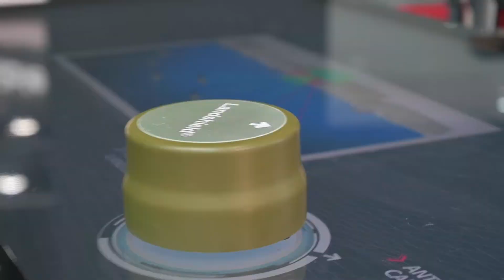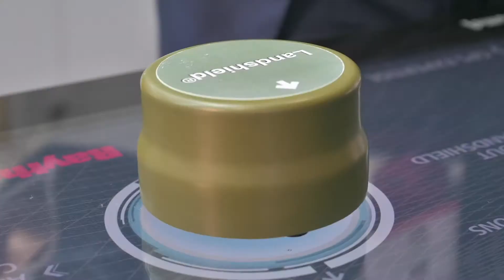Raytheon Landshield: protecting against spoofers and jammers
Electronic warfare techniques are becoming increasingly sophisticated at impacting and incapacitating the mission effectiveness of operational platforms. Raytheon UK has launched Landshield to guard against GPS jammers which undermine and disrupt enemy positioning, navigation and timing systems.

For more news and videos on aerospace, defence, space and aviation,